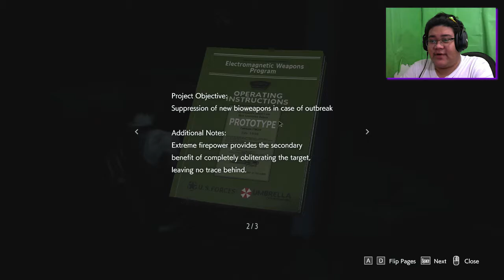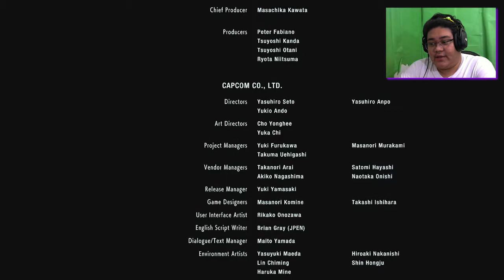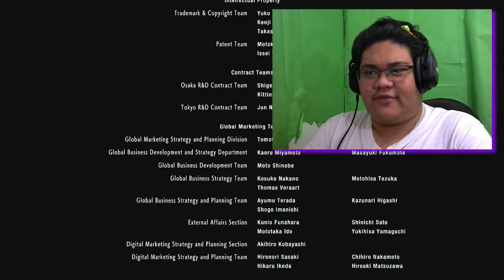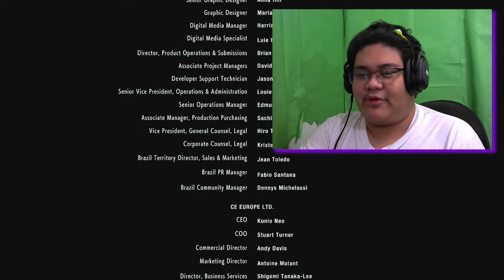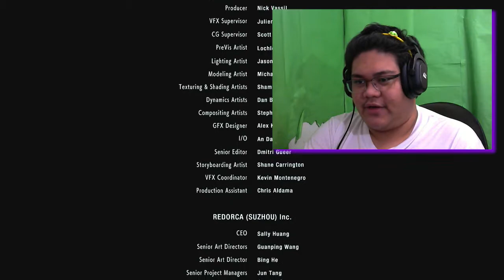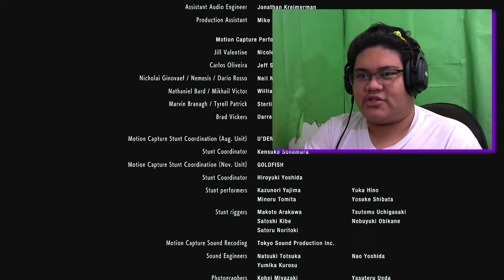GOODBYE RACCOON CITY [END] - RESIDENT EVIL 3 REMAKE | Silver Light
zombies? nahhh it's human greed bebi

0:00 - Intro
16:39 - Hunter Surprise
21:05 - Puzzle Time
26:39 - Boss Fight
30:12 - Malding
35:20 - Boss Fight?
40:40 - Bad End Scene
42:23 - True End Scene
45:30 - Credits & Thoughts
49:24 - Post-credits Scene
52:30 - Main Menu Shopping